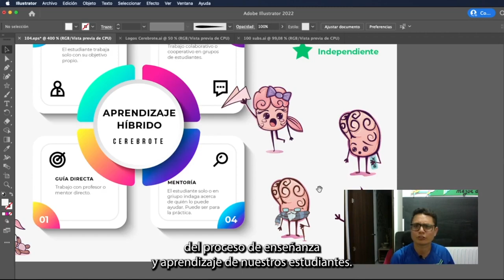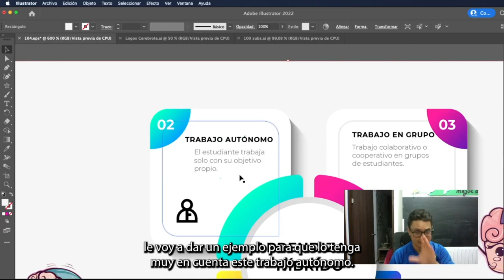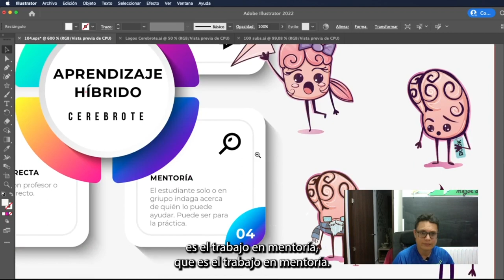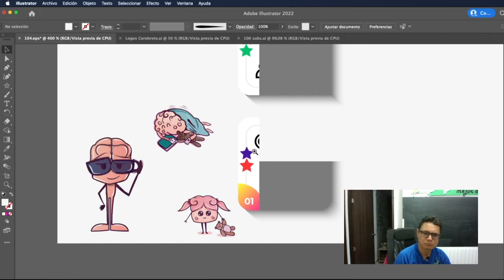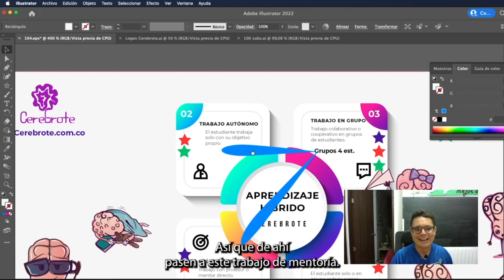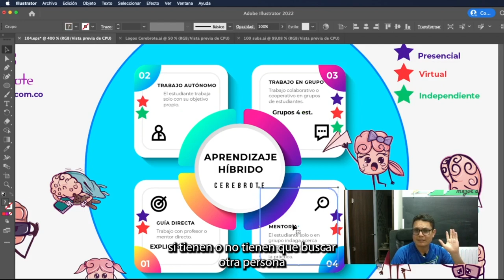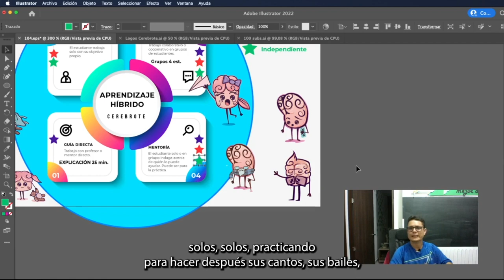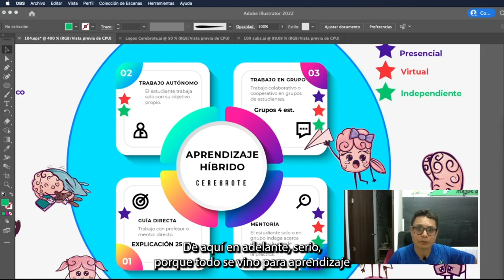Que es aprendizaje híbrido con ejemplo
Qué es aprendizaje híbrido contado por un profesor hoy en Cerebrote. Nos encanta trabajar de manera híbrida porque entendemos que ese es el real desarrollo de la educación latina y desde Cerebrote estaremos atentos de compartir lo más que podamos al respecto. Todo con Cerebrote en Aprendizajehibrido
00:00 Qué es aprendizaje híbrido
07:30 Ejemplo de aprendizaje híbrido